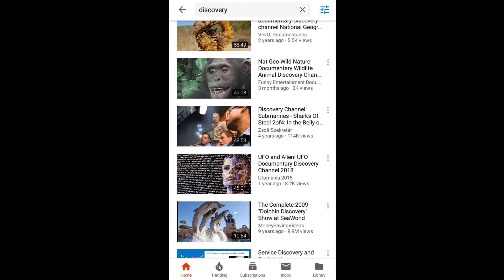How to use videos from (creative commons) without any copyright strikes [bangla]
To assist you 'tech support pro" i came to a new phase.
the main content of this video how to use cc (creative commons) video without any copyright strikes.
we've talked about creative commons in everything in this video.

my account link:-